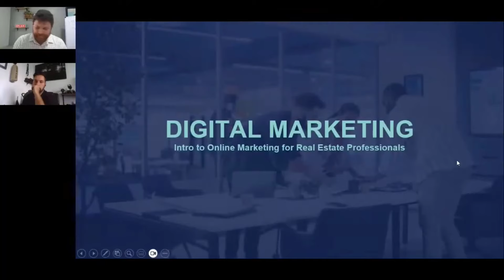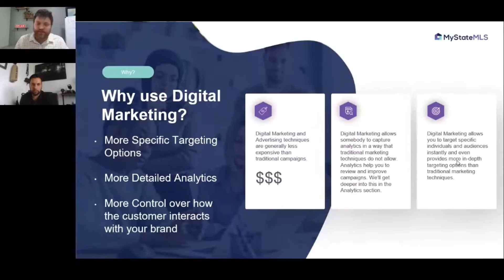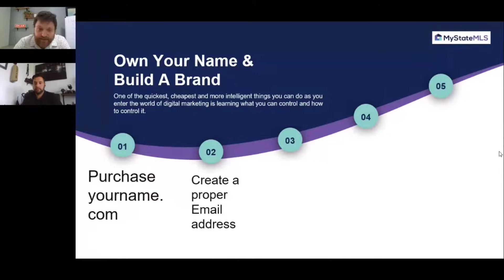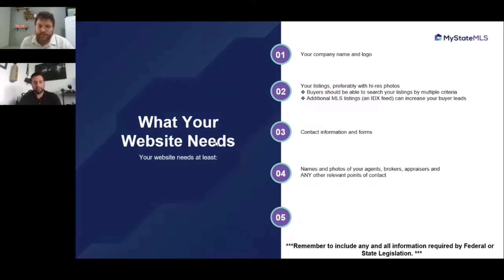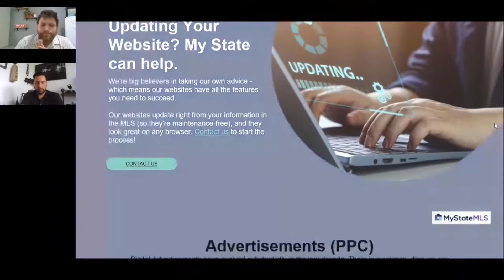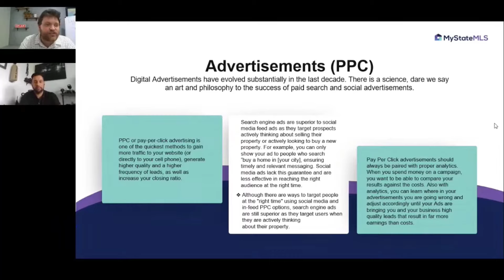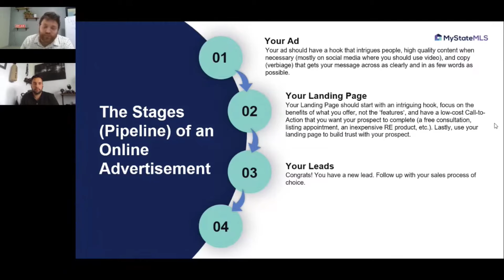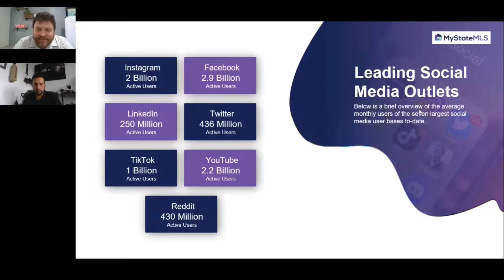Digital Marketing Mastery | Real Estate Marketing for ALL Skill Levels (Pt. 1)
In this all encompassing Digital Marketing Webinar, "Marketing Gurus" Nick McElmurry and Bruce Breton cover a variety of different digital marketing topics including:

Branding
Website Design & Landing Pages
PPC Advertising
Email Marketing
Workflow and Marketing Funnel Management
Targeting the Correct Audience
Analytics
& Much more.

Whether you are a beginner of have been marketing for over a decade, you are sure to learn from Part 1 of this webinar.